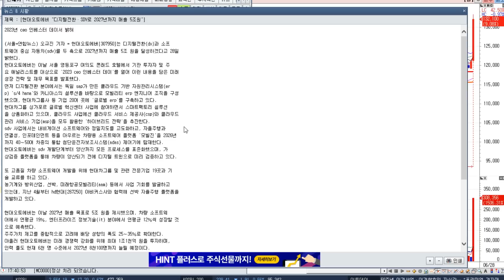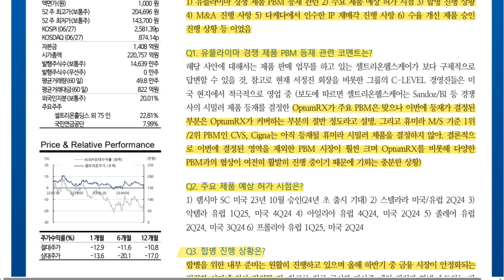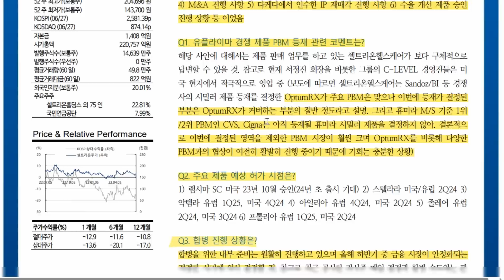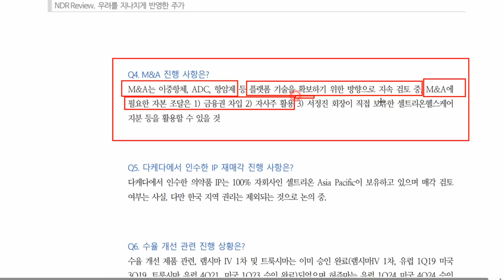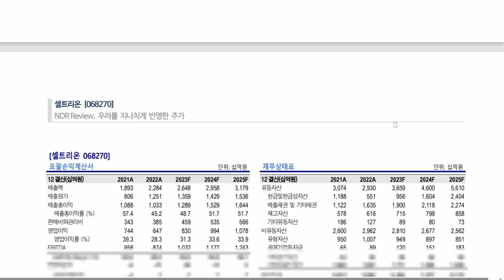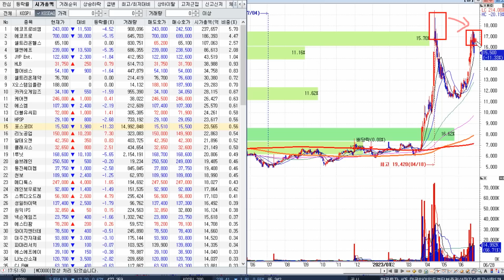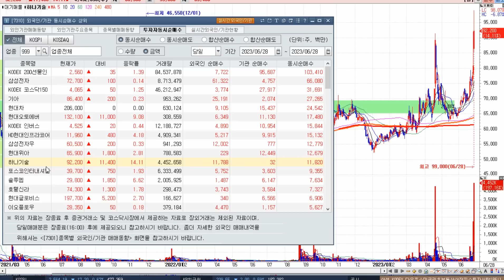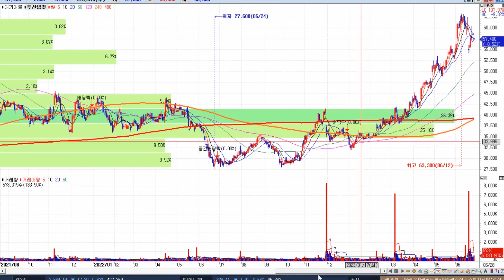[필승의 전략] 셀트리온 과도한 우려 / 하반기 합병 가시화 / 2차전지 업종은?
오늘도 수고 많으셨습니다. 즐거운 저녁시간 되세요!

1. 아이템종목 Watch-list

2. 차트심리이론 전략 시나리오

3. 주도주 조기탐지 시스템

4.차트심리이론 아이템법칙의 Case Study 월간 업데이트

5. 팬딩 멤버십 회원 상담 진행

 6. 북클럽 참가권과 오프라인 강연회 무료 참석권 제공